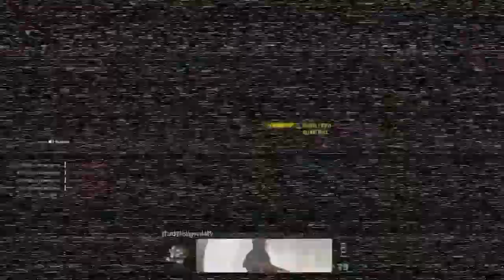Call of Duty Modern Warfare more games that I played best than most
PSN: EgoTasticManiac burndown2hell burndowninhell BurnDownGang or EgoSupremeManiac
Xbox: OPG blackhammer or Varsetgoth808